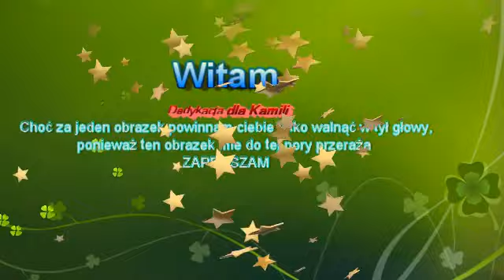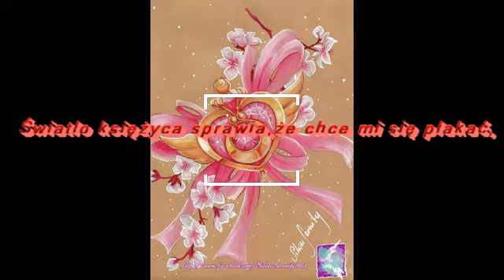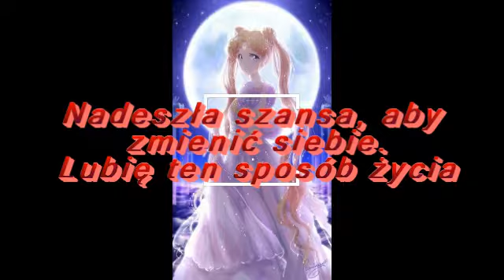Dedykacja dla Kamili- Sailor Moon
Sailor Moon tak więc powinno ci się spodobać ;)